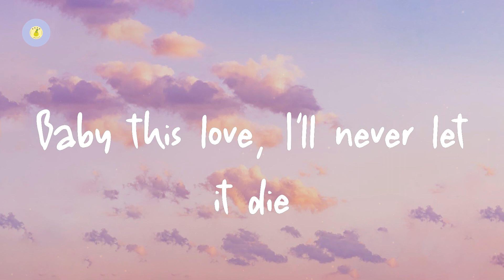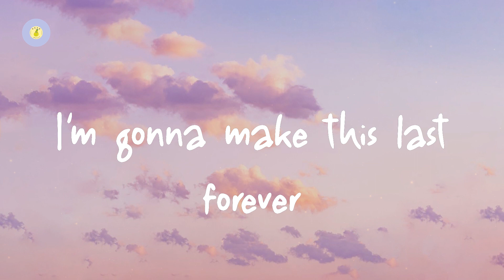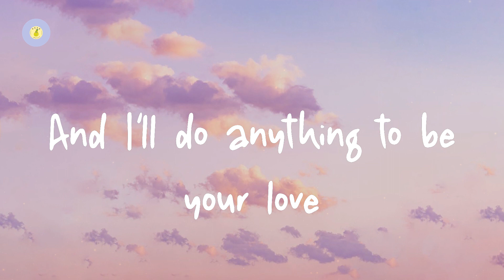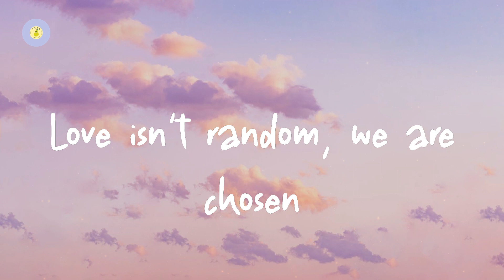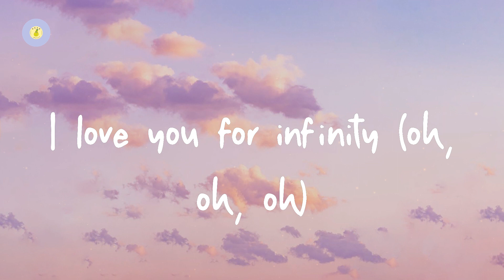Jaymes Young - Infinity (lyric video)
Infinity by Jaymes Young